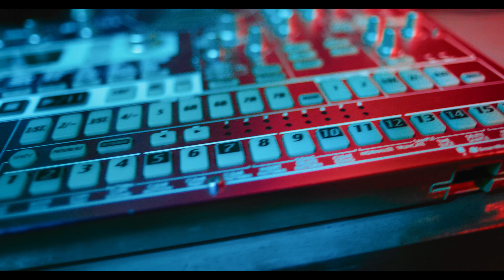Сява - Музло (official video)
Этот хоррор, повествует о том, как однажды Сява и Сиплый синтезировали музыкальную вакцину. И той самой таблеткой, излечили заражённого плохой музыкой.